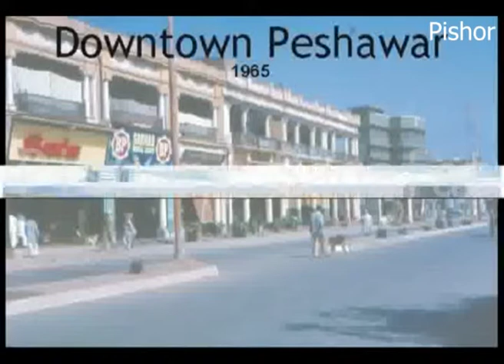Glorious past of Peshawar city 1860 1981